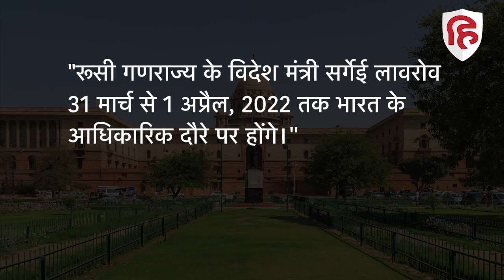Russia-Ukraine War के बीच रूसी विदेश मंत्री का भारत दौरा, बन रहा है भारत-रूस-चीन गुट?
ऐसे समय जब रूस-यूक्रेन युद्ध शुरू हुए एक महीने से ज़्यादा का वक़्त हो गया है, और भारत ने अंतरराष्ट्रीय मंचों पर रूस के किसी प्रस्ताव का समर्थन नहीं किया है, रूसी विदेश मंत्री गुरुवार को भारत आ रहे हैं। सर्गेई लावरोव दो दिनों के दौरे पर भारत पर आज दिल्ली पहुंच जाएंगे।  यूक्रेन पर 24 फरवरी को हमले के बाद रूस और भारत सरकार के बीच यह पहली उच्चस्तरीय बैठक होगी।